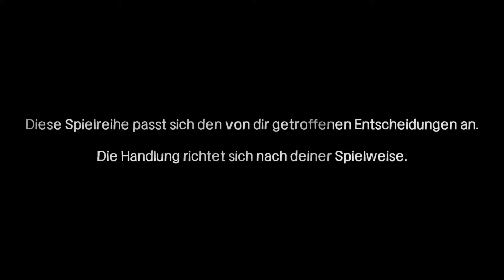The Walking Dead #025 Ein Langer Weg [HD+] I Let´s Play The Walking Dead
Lets Play The Walking Dead #025 Ein Langer Weg

«Lets Play The Walking Dead»
Kommentiertes Gameplay von Tryed

Horror-Adventure von telltalegames.

Schreibt mir in die Kommentare freue mich über jedes feedback !